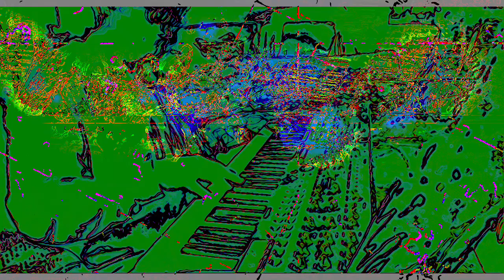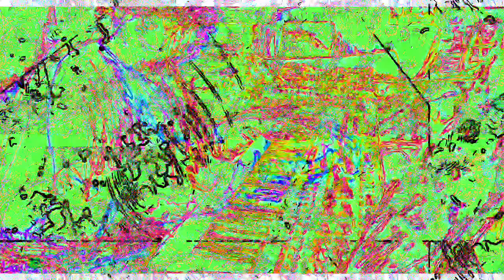[EPILEPSY WARNING] Movie 23 02 01 23h28m32s *Photosensitivity Warning*